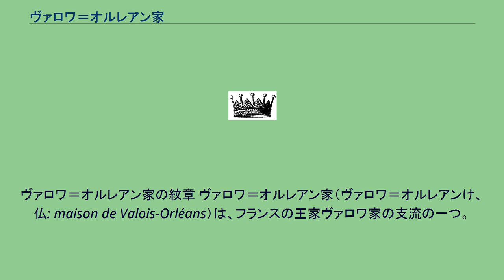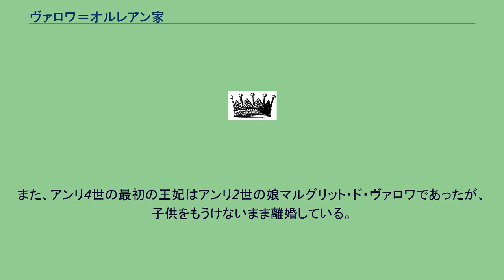ヴァロワ＝オルレアン家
ヴァロワ＝オルレアン家の紋章 ヴァロワ＝オルレアン家（ヴァロワ＝オルレアンけ、仏: maison de Valois-Orléans）は、フランスの王家ヴァロワ家の支流の一つ。
ヴァロワ朝後期の6代の国王はこの家系の直系、およびさらにその支流であるヴァロワ＝アングレーム家（maison de Valois-Angoulême）から出ている。
ヴァロワ朝第3代のフランス王シャルル5世が、成人に達した2番目の息子であるルイに対して1392年にオルレアン公の爵位を授けたのが始まりである。
ルイに先立つフランスで最初のオルレアン公として、シャルル5世の叔父フィリップがいたが、1376年に嗣子なく死去した後は公位が消滅していた。
オルレアン公ルイ（1世）は、精神異常の兄シャルル6世に代わって政治の実権を握ろうと、同じくヴァロワ家支流であるヴァロワ＝ブルゴーニュ家の叔父フィリップ豪胆公やその息子ジャン無畏公と抗争を続け、無畏公の手の者によって暗殺された。
その後、ブルゴーニュ公を旗頭とするブルゴーニュ派と、オルレアン公を継いだルイの息子シャルル（1世）を旗頭とするアルマニャック派の間で対立が激化し、百年戦争後期のフランス国内の混乱を招いた。
詩人として知られるオルレアン公シャルルは1415年のアジャンクールの戦いで多くのフランス貴族とともに捕虜となり、イングランドで25年にわたる虜囚生活を送った。
シャルルが帰国後にもうけた息子ルイは、ルイ11世の娘ジャンヌと結婚し、ジャンヌの弟シャルル8世の死でヴァロワ家宗家の男子が絶えると1498年にルイ12世として王位を継いだ。
この継承は王女との結婚でなくサリカ法を根拠とするものであった（ヴァロワ朝自体がサリカ法によって成立しており、これは百年戦争の原因にもなっていた）。
即位後にルイ12世はジャンヌと離婚し、シャルル8世の未亡人アンヌ・ド・ブルターニュと再婚している。
アンヌの祖母マルグリット・ドルレアンはオルレアン公ルイ1世の末娘である。
ルイ12世はさらにアンヌと死別後、1514年にイングランド王ヘンリー8世の妹メアリー・テューダーと再婚しているが、3ヵ月後にルイ12世自身が病没した。
ルイ12世の嫡子は2番目の王妃アンヌとの間の2女のみであった。
そのため傍系のアングレーム伯フランソワ（フランソワ1世）に長女クロードと結婚させた上で王位を継がせた。
フランソワ1世は、オルレアン公シャルルの弟アングレーム伯ジャンに始まるヴァロワ＝アングレーム家の出身で、ジャンの孫、オルレアン公ルイ1世の曾孫であり、妃クロードとは又従兄妹であった。
アンヌはまたブルターニュ女公でもあったが、公位はクロードが継いでいる。
フランソワ1世の死後は、クロードとの間の息子アンリ2世が王位を継ぐ（ブルターニュ公位も継いだが、王位に統合した）。
その後はアンリ2世の息子フランソワ2世、シャルル9世、アンリ3世が次々と若くして即位しては早世し、ヴァロワ家の正嫡の男子は絶えた。
ヴァロワ家断絶後、ブルボン家のアンリ4世が王位に就いてブルボン朝が始まるが、アンリ4世の母方の祖母マルグリット・ド・ナヴァールはフランソワ1世の姉であり、アンリ4世も女系ではヴァロワ＝オルレアン家（ヴァロワ＝アングレーム家）の血を引いている。
また、アンリ4世の最初の王妃はアンリ2世の娘マルグリット・ド・ヴァロワであったが、子供をもうけないまま離婚している。